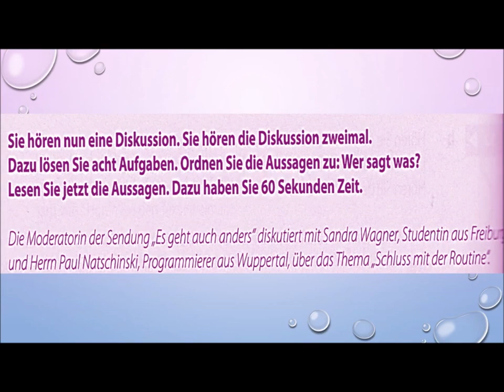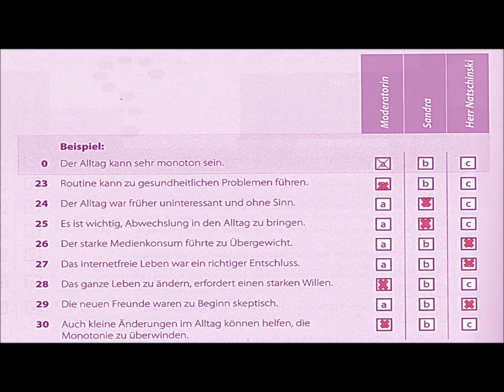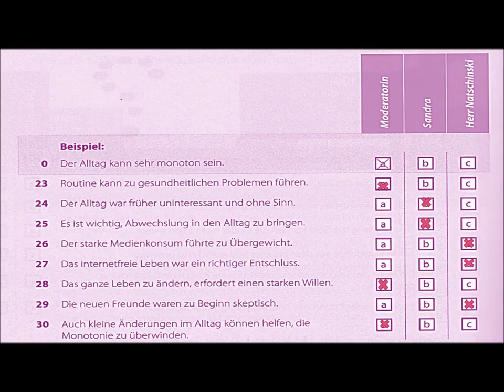Zertifikat B1 - B1 prüfung - Hören B1 teil 4 mit Lösungen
Zertifikat B1 -  B1 prüfung -  Hören  B1  teil 4

Goethe-Ösd- HÖREN B1-Zertifikat B1

 Zertifikat B1HÖREN
 Püfung
 hörverstehen prüfung
Hörverstehen
 B1 Zertifikat
 hören B1
 B1 Hören
 prüfung telc B1
 Hören TEST
 Deutsch Lernen Hörverstehen  B1 Hören
 prüfung  Hörverstehen b1
 prüfung hören Zertifikat b1
 Hören prüfung  b1
 Hören prüfung hörverstehen  b1
 Hören test deutsch lernen hörverstehen Zertifikat
 A1-B1 Hören/ deutsch lernen / hörverstehen / Zertifikat B1